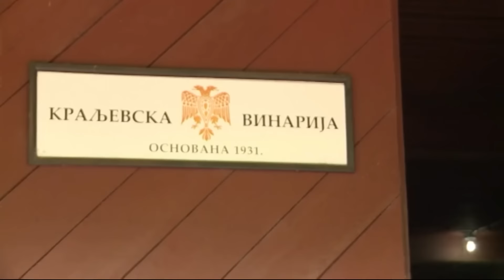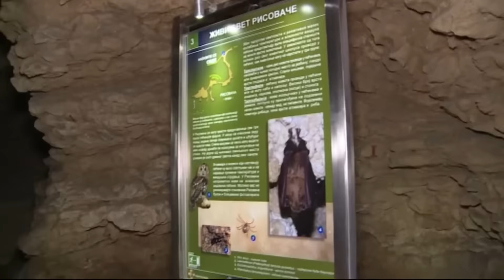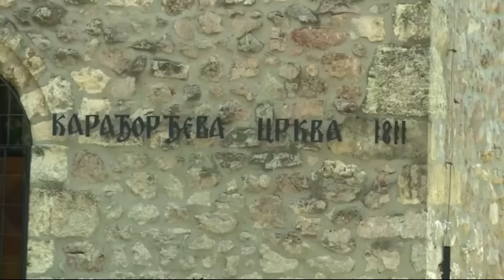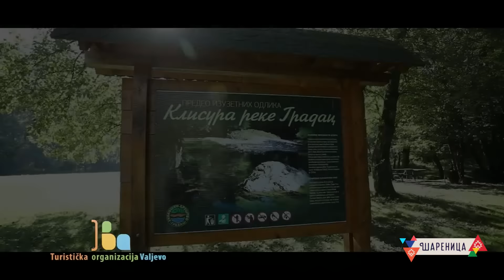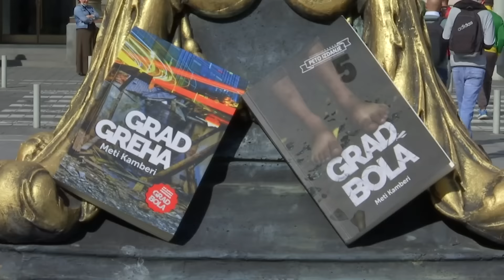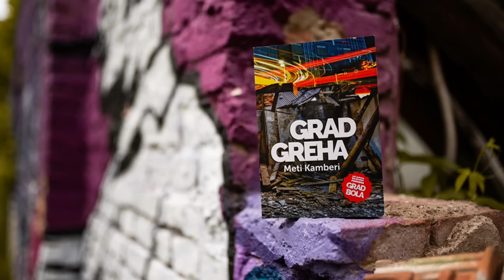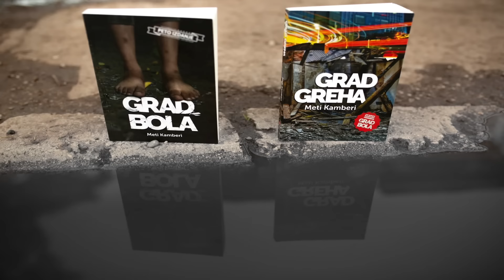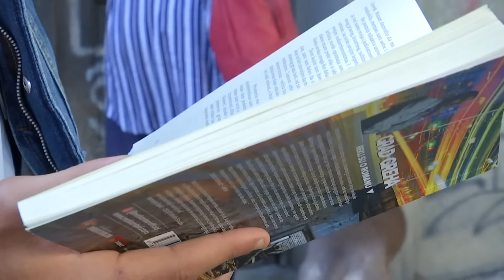ŠARENICA (TV RTS 19. 06. 2021.)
Autorsko delo 1: Uz Moravu vetar duva

kompozitor: Dušan Z. Popović
tekstopisac: Nebojša P. Filipović
aranžer: x

Interpretator: Renato Henc

Autorsko delo 2: Pusti me da nadjem srcu lek

kompozitor: A.Sarvan
tekstopisac: A.Sarvan
aranžer: x

Interpretator: Mina Kostic

Autorsko delo 3: Suze krijem same teku

kompozitor:  Igor Starović
tekstopisac:  Igor Starović
aranžer: x

Interpretator: Igor Starovic

Autorsko delo 4: Kosa crna oko plavo

kompozitor: Ninoslav Ademović
tekstopisac: Jasmina Ademović
aranžer: x

Interpretator: Renato Henc

Autorsko delo 5: Slavija

kompozitor: Futa
tekstopisac: Lj. Jorgovanović / M. Tucaković
aranžer: x

Interpretator: Renato Henc i Mina Kostic

Autorsko delo 6:

kompozitor:
tekstopisac:
aranžer:

Autorsko delo 7:

kompozitor:
tekstopisac:
aranžer:

Autorsko delo 8:

kompozitor:
tekstopisac:
aranžer:

Autorsko delo 9:

kompozitor:
tekstopisac:
aranžer: